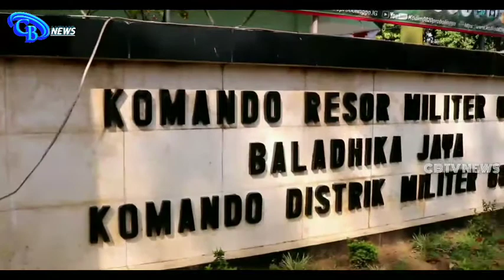TNI-POLRI BERGERAK CEPAT PEMINDAHAN ISOMAN KE ISOTER UNTUK MEMUTUS MATA RANTAI PENYEBARAN COVID-19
CB TV NEWS INDONESIA PROBOLINGGO, DALAM RANGKA MEMUTUS MATA RANTAI PENYEBARAN COVID-19 TNI-POLRI BERGERAK CEPAT PEMINDAHAN ISOLASI MANDIRI KE ISOLASI TERPADU
CB TV NEWS INDONESIA PROBOLINGGO.
"isoman isoter covid-19 tni-polri